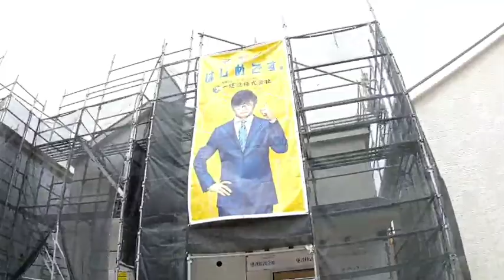リーブルガーデン糸満市西崎4棟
TVCM「りっかすまいるですから」のフレーズでお馴染み!住宅購入は「りっかすまいる」に任せてみませんか？
お電話いただければ直ちに駆けつけますっ！
少しでも気になる点がありましたら！こちらにご連絡下さい♪